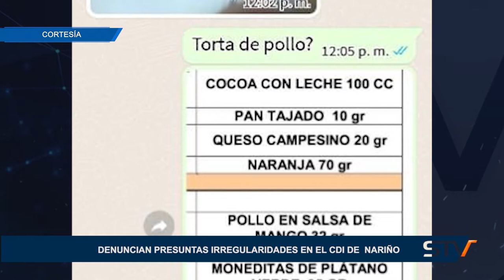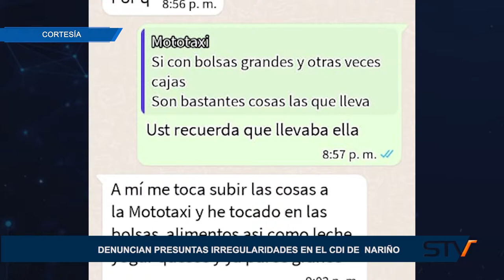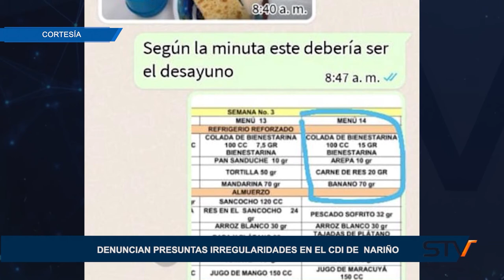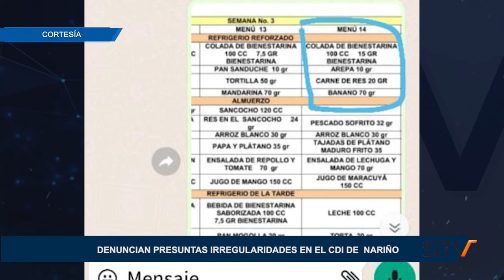PRESUNTAS IRREGULARIDADES EN EL CDI DE NARIÑO